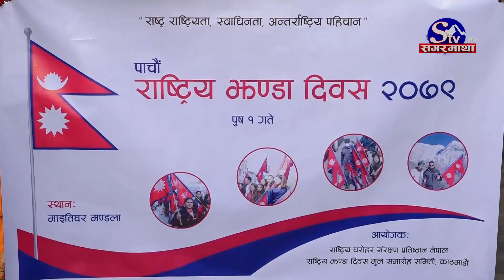राष्ट्रिय झण्डाको महत्व | Sagarmatha Report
आज पाँचौ राष्ट्रिय झण्डा दिवस देशभर विभिन्न कार्याक्रम आयोजना गरि मनाइएको छ । संयुक्त राष्ट्रसंघमा नेपालको राष्ट्रिय झण्डालाई विश्वव्यापी रुपमा अंगीकृत गरेको दिनको सम्झनामा हरेक वर्ष पुस १ गतेका दिनलाई राष्ट्रिय झण्डा दिवस मनाउने गरिन्छ ।